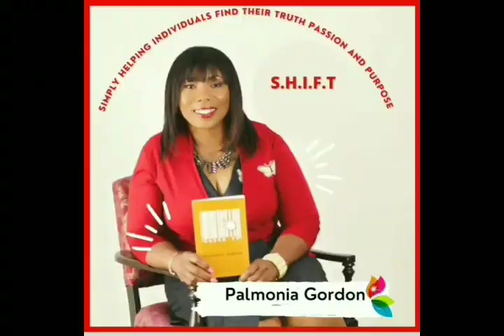Something Dramatic in the Next Twenty Four Hours?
What Can Happen in the  Next Twenty-Four Hours!

We ask the question, "How do you eat an elephant?"
The answer, "One bite at a time!"

That is the same principle we need to adopt and apply for our life.

Let's take the next twenty four hours and do the best that we can do and allow the rest to happen.

Think about farmers. They plant their seeds and each day they look to see what happened. Each day they keep giving it 'the next twenty four hours'
WHY?
Because there are some things that they/we cannot control, no matter how hard we try.

So today, as a part of our community on S.H.I.F.T., we want to encourage you to trust God for the next twenty four hours.